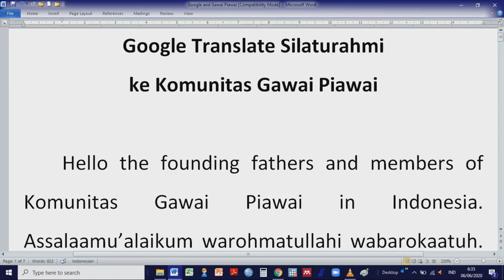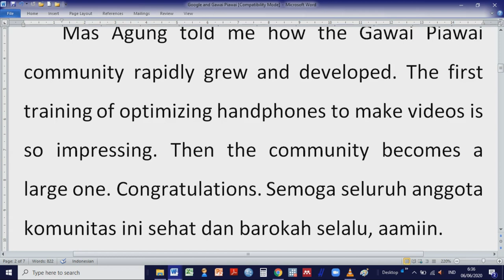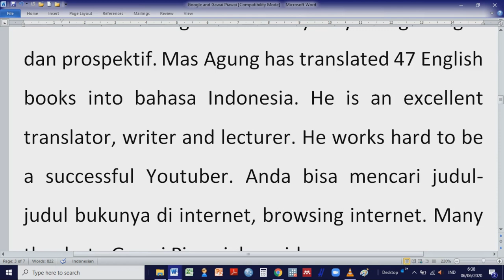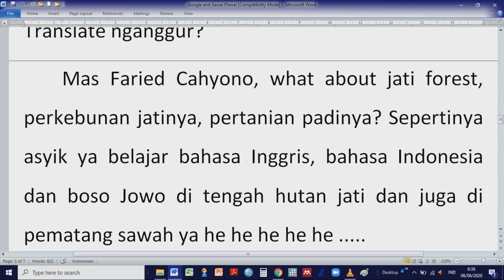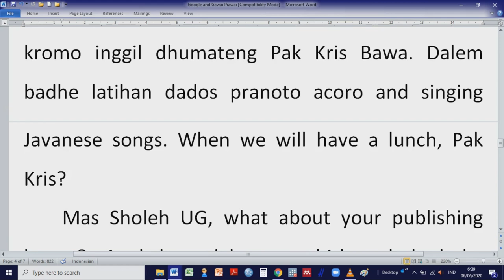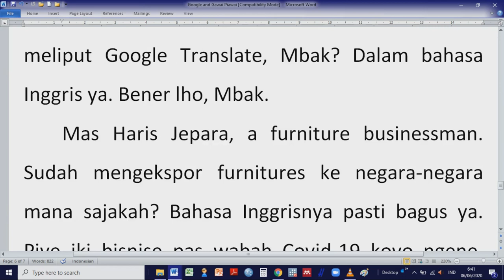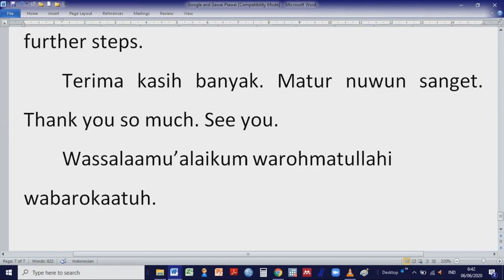Silaturahmi Google Translate ke Komunitas Gawai Piawai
Google Translate Bahasa Inggris berkunjung ke Komunitas Gawai Piawai. Bahasa Indonesia dan boso Jowo dalam logat English. Lucuuu banget .